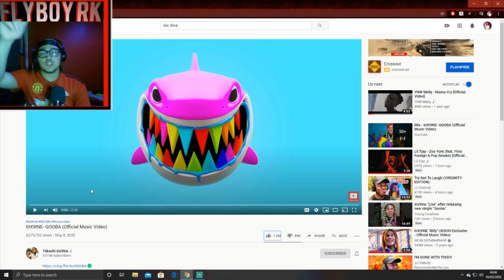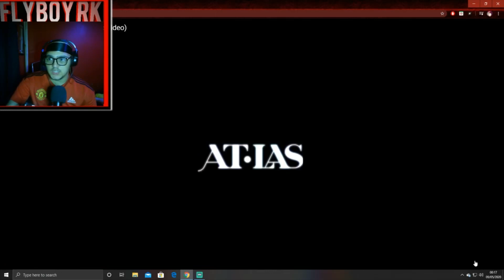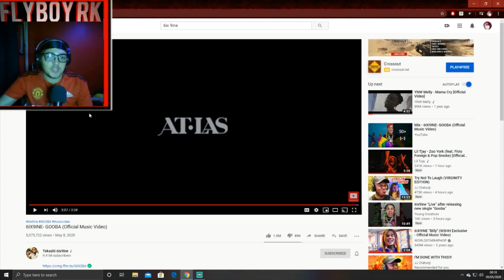6ix9ine - GOOBA (FLYBOY REACTS)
SORRY FOR THE LAG TRYING OUT A NEW WAY NOT TOP GET COPPYRIGHT